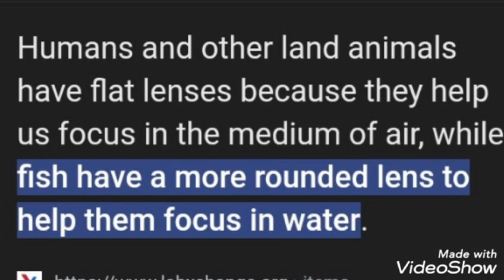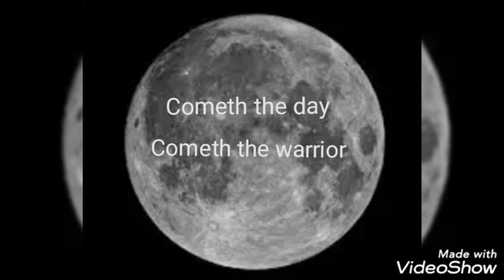Another day in paradise #333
Sometimes life's like a soap opera and this is my one.lol.
I heard that Jo Brandon was going to use this song as his election song...makes sense... #111